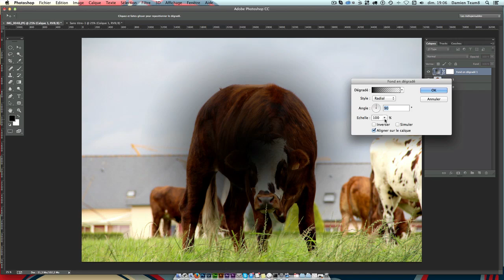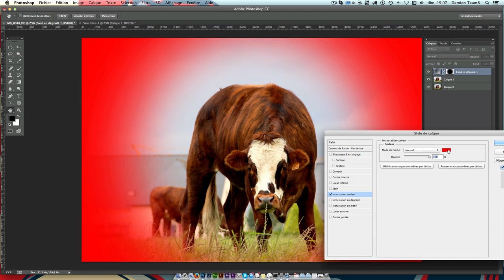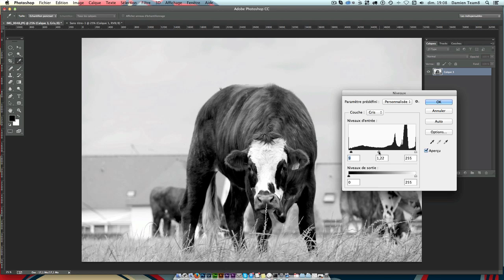[TUTO] CRÉER UN EFFET VINGNETTAGE SUR VOS IMAGES AVEC PHOTOSHOP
Tutoriel Photoshop en français pour apprendre à créer un effet de vignettage sur vos photographies pour les mettre en valeur.

L'effet vignettage ou vignette consiste tout simplement à assombrir les coins d'une image afin de la mettre plus en valeur. Cet effet s'obtient habituellement en photographie à l'aide d'un objectif grand angle.

Au programme de ce tuto :

Dans ce tutoriel vidéo Photoshop en Français, nous allons apprendre à créer un effet vignettage sur vos photos. L'effet vignettage ou vignette consiste tout simplement à assombrir les coins d'une image afin de la mettre plus en valeur. Cet effet s'obtient habituellement en photographie à l'aide d'un objectif grand angle.

Dans un premier temps, dans ce tuto Photoshop, nous apprendrons une première technique à l'aide d'un filtre : nous utiliserons  le filtre correction de l'objectif.

Dans une seconde partie du tuto, nous apprendrons à utiliser le remplissage de calque en dégradé. Le résultat sera quasi identique, sauf qu'avec cette technique nous pourrons mieux gérer l'assombrissement de l'effet vignettage. De plus, nous pourrons changer facilement sa couleur. A la fin de ce tuto vous serez capable de créer cet effet sur n'importe laquelle de vos photos.

Si vous avez aimé ce tuto, nous serions ravis de vous lire dans l'onglet commentaires.